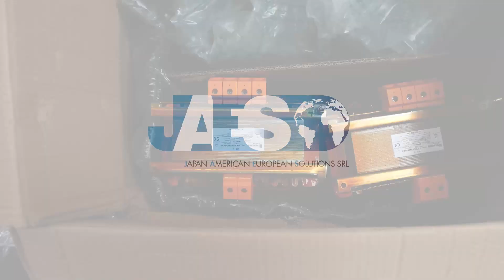ITALWEBER CFM003K04909 (INSTOCK) SINGLE PHASE SHIELDED TRANSFORMER - TRASFORMATORE MONOFASE